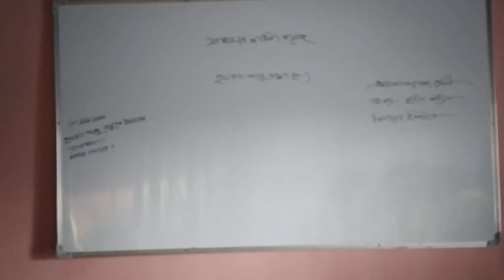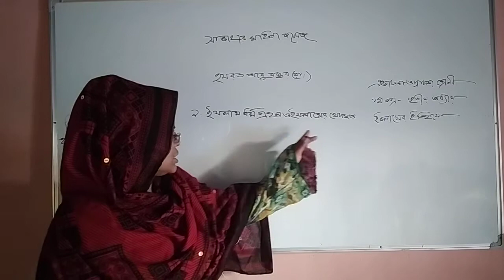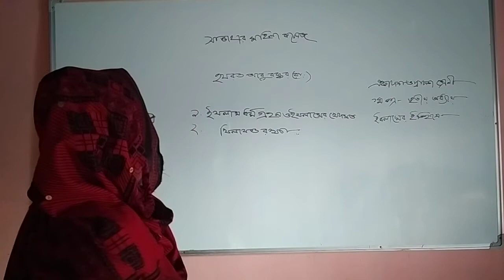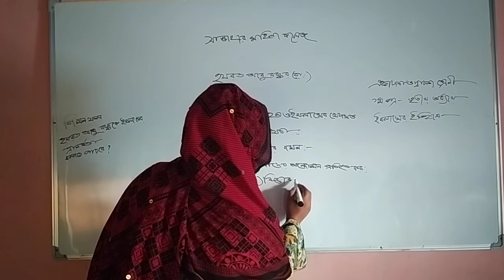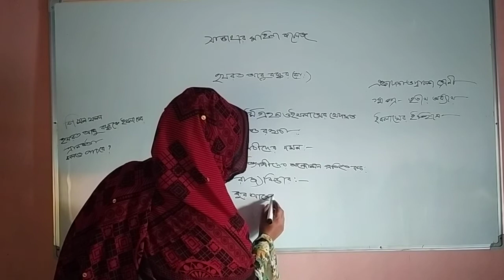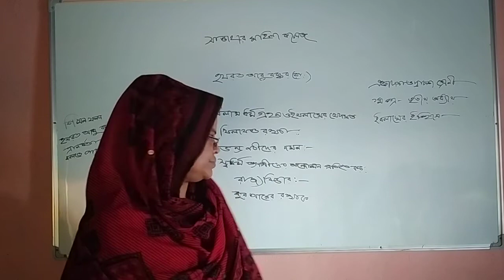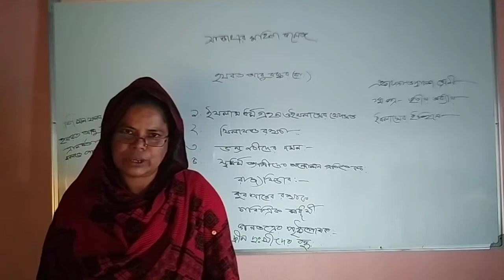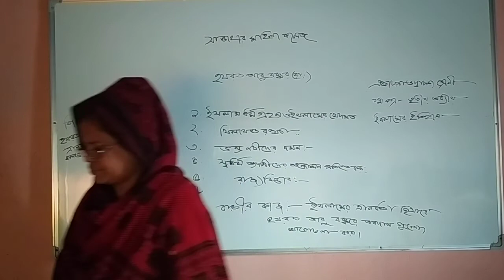Lecturer Masuda Madam for class 11